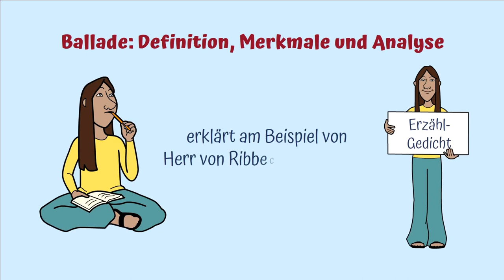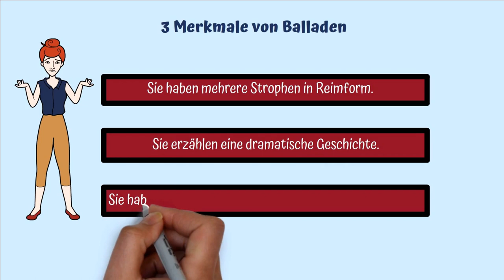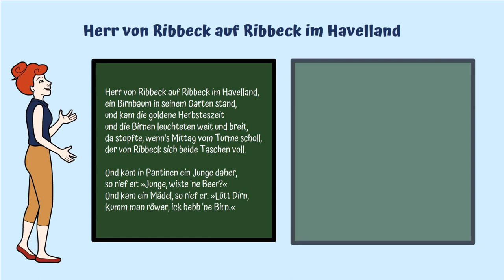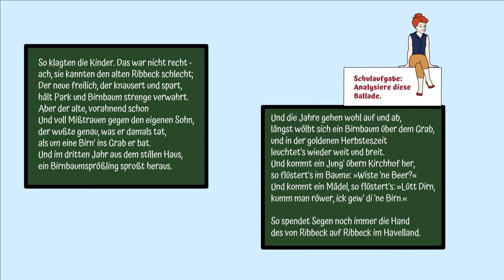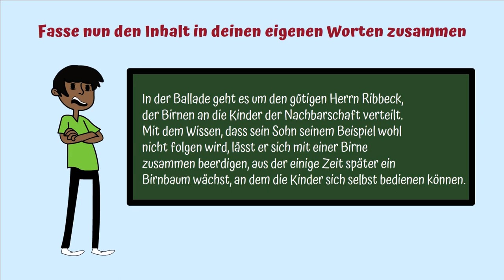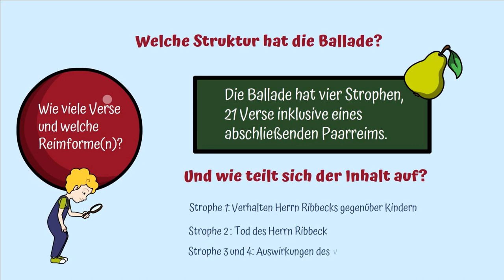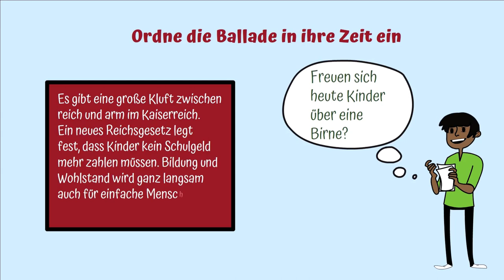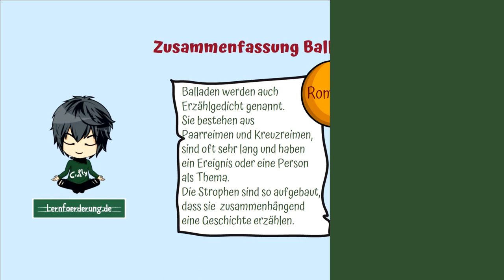Die Ballade ✅ Erklärung am Beispiel "Herr von Ribbeck"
Balladen sind alte Gedichtformen aus der Romantik. Es gibt ein paar sehr bekannte Balladen, die du in der Schule besprechen wirst. An einer davon "Herr von Ribbeck auf Ribbeck im Havelland" erkläre ich dir, was eine Ballade ausmacht und wie du sie analysieren kannst.

Uta❤️🧡💛